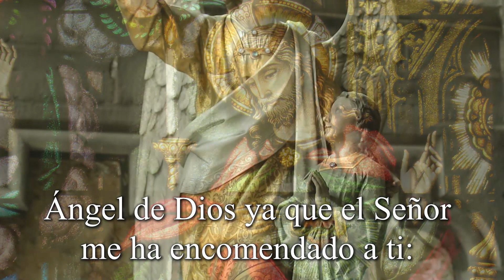REGINA COELI. ¡ El CIELO es de los VIOLENTOS!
Libro San José ¿Quién lo conoce?